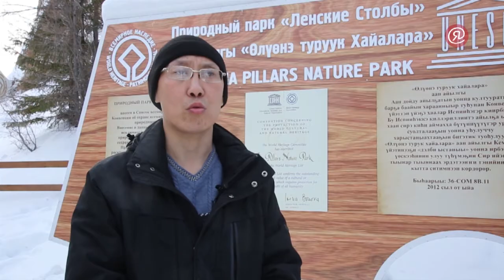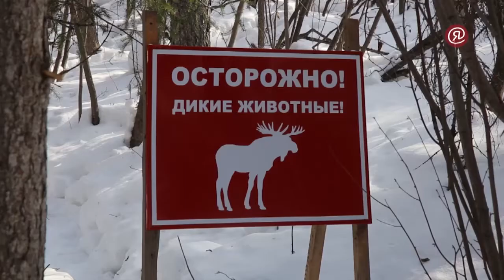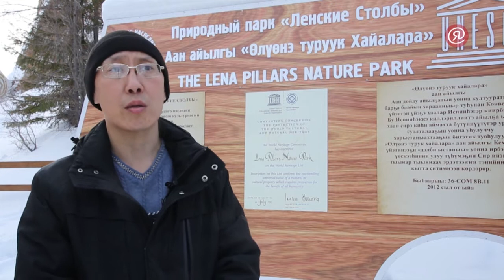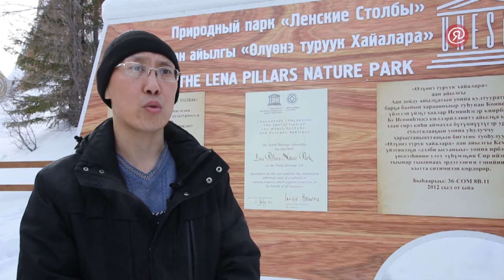Аһаҕас кэпсэтии: Сахамин Афанасьев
Многих жителей республики волнует тема федерализации «Ленских столбов». По словам министра охраны природы Якутии Сахамина Афанасьева, изменится лишь статус природного парка. Об этом и многом другом он рассказал в новой передаче «Аһаҕас кэпсэтии». Программу на якутском языке ведут главный редактор и журналисты республиканской газеты «Саха сирэ».